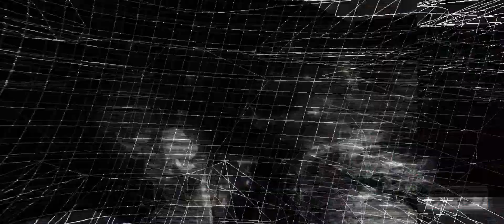ZENLESS ZONE ZERO Official Equalizing Test Teaser Trailer (2023) | HD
Get another look at Zenless Zone Zero in this latest trailer for the upcoming urban fantasy action RPG from HoYoverse. Zenless Zone Zero will be available on PC and mobile. (IGN)